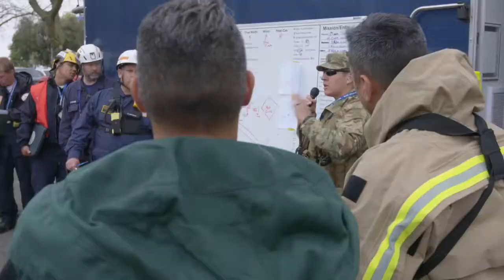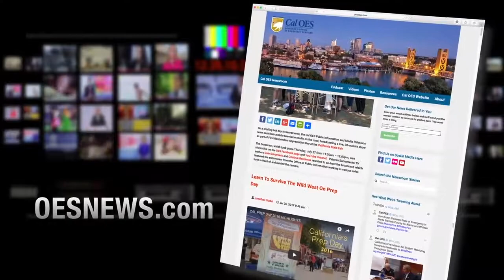INSIDE LOOK: Sentinel Response 2018